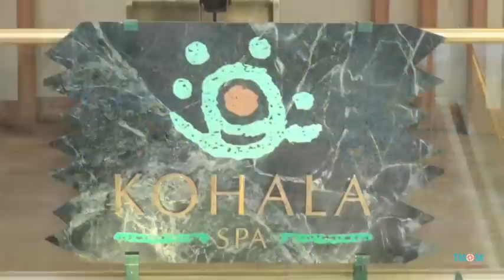HIlton Waikoloa Village Kohala Coast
The Hilton Waikoloa Village has all of the amenities you would expect from a large resort like tennis, golf, Keiki Kids Club, mini golf multiple pools and renovated rooms but what is unique is that it is the only hotel on the island where you can interact with the dolphins.